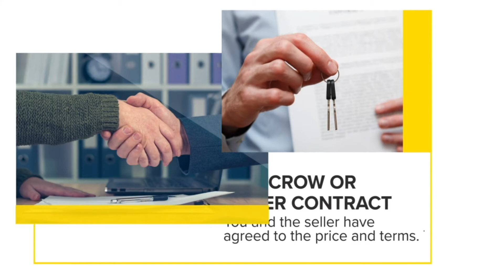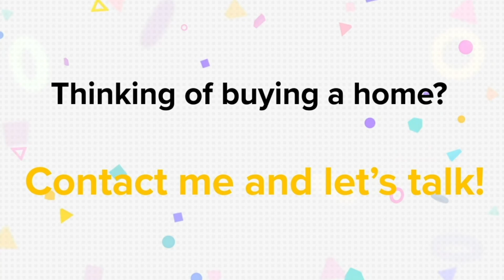The Home Buying Process Explained | Step By Step House Hunting & Making an Offer | Dallas Realtor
😺 Lauren deFreitas is an Investor & Realtor with eXp Realty in Dallas - Fort Worth Texas. Let me help you Build Wealth with Real Estate.

🏡 FREE Smart CRM included to help propel your business FASTER
🚀 Built-In Support of a Local Mentor for New Agents
🥳 FREE Open Invitation to 60+ Hours of Live Training Every Week
🌀 FREE House Flipping Course
🎯 FREE 24/7 Online Education - Adapt Your Learning to Your Life
🌴 Opportunity to Grow in both Residential & Commercial Real Estate
🧨 & this SOCIAL MEDIA TRAINING PROGRAM is YOURS too! Featuring:
🎥 FREE Library of 40+ 1-hour Social Media Tutorials 🌟(My Sponsorship EXCLUSIVE)🌟

Lauren deFreitas is:

💰 a Real Estate Investor
🏘️ your Real Estate Agent | REALTOR
👷🏻‍♀️ the Contractor for Renovations & New Builds
💯 Looking Forward to Our Conversation!

be real. buy real estate.